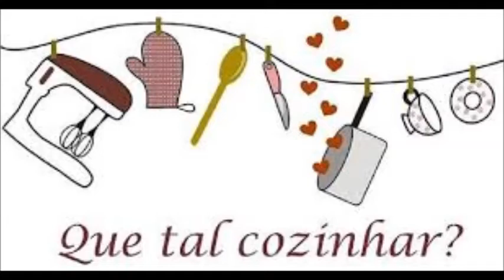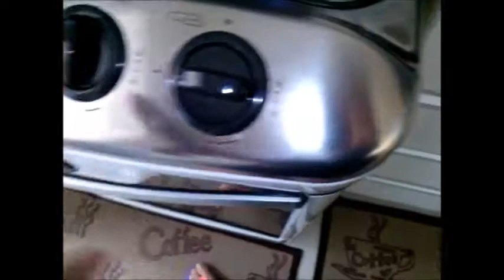Abril#15: Cozinha, fala, da dicas e grava# Prato do dia: Almôdega super saudável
Olá pessoal, tudo bem com vocês? Embarcam comigo nessa aventura de cozinhar  para 5 pesssoas em pouco tempo e gravar tudinho para vocês. Espero que gostem. Prato do dia: Almôdega Saudável. Bjos